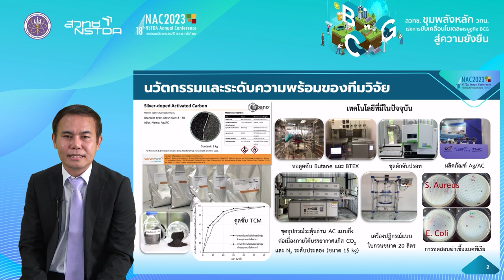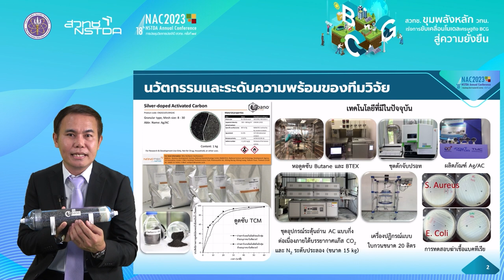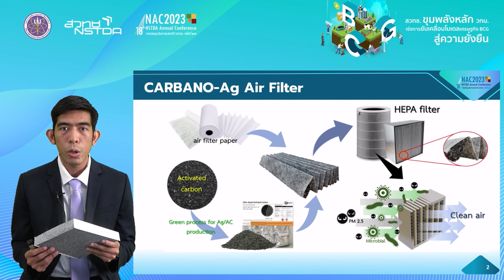Bio-adsorbent: CARBANO-Ag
วิดีโอนำเสนอผลงานนิทรรศการหัวข้อ "Bio-adsorbent:  CARBANO-Ag" โดย ดร.พงษ์ธนวัฒน์ เข็มทอง นักวิจัยอาวุโส และ ดร.จักรภพ พันธศรี นักวิจัย กลุ่มวิจัยการเร่งปฏิกิริยาและการคำนวณระดับนาโน (NCAS) นาโนเทค สวทช. ที่นำเสนอในการประชุมวิชาการประจำปี สวทช. ครั้งที่ 18 (NAC2023) ที่จัดขึ้นระหว่างที่ 28 - 31 มีนาคม 2566 ณ อาคารศูนย์ประชุมอุทยานวิทยาศาสตร์ประเทศไทย จ.ปทุมธานี